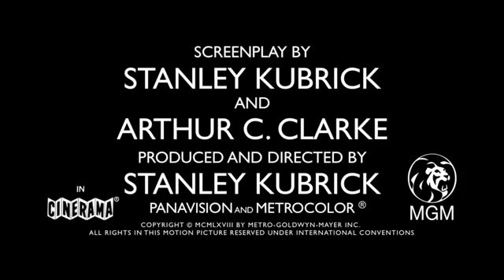5 2001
"Edited the video with match statistics data + edited captions + some mild color fx and sound enhancement...Copyright Disclaimer Under Section 107 of the Copyright Act 1976, allowance is made for "fair use" for purposes such as criticism, comment, news reporting, teaching, scholarship, and research.